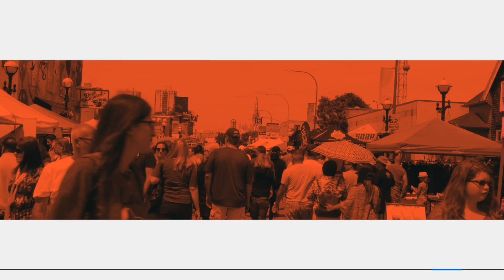Calvary Temple Winnipeg Sep 11, 2016